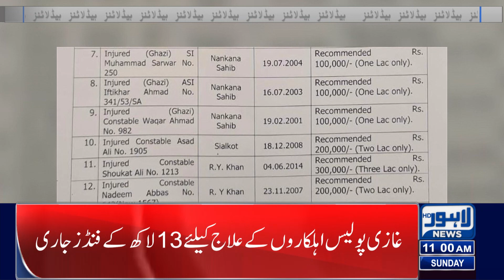Good Job Of Punjab Safe Cities Authority | Lahore News Headlines 11 AM | 15 Oct 2023